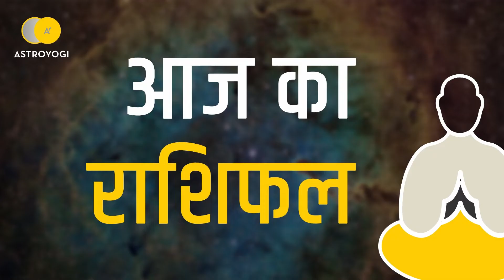Aaj Ka Rashifal Vrishabha Rashi,21 January 2019 - आज का राशिफल वृषभ